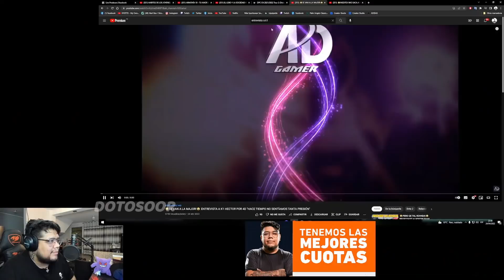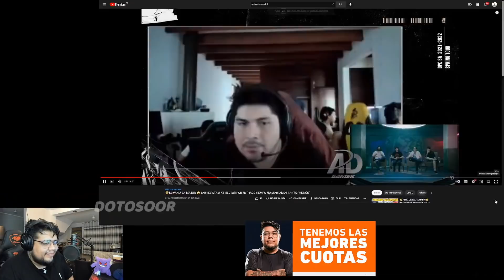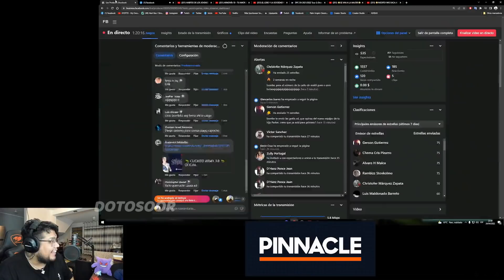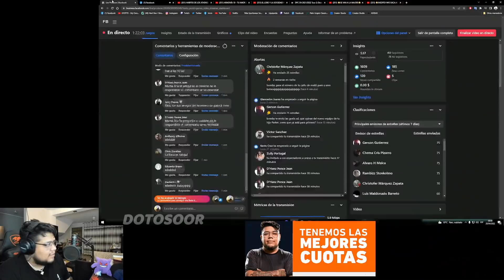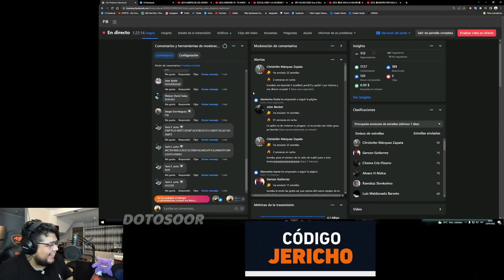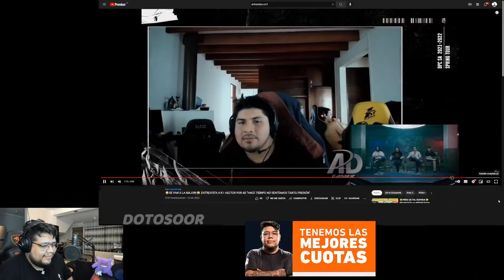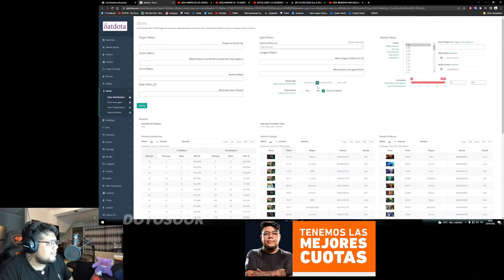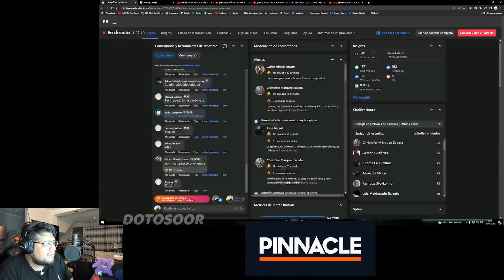🤣 JERICHO REACCIONA AL CHIBOLO QUE SE METIO AL BAÑO A KCHAR!! + ENTREVISTA A K1! | DOTA 2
►Un vídeo donde los Skeres opinan de lo ultimo de la farandula , espero que sea de su agrado.